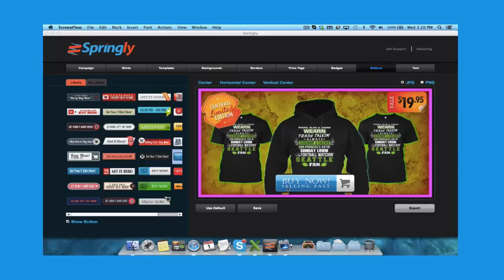Springly Review - $359000 BONUS - Beautiful Facebook Ads for Your Teeshirts - springly review.mp4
Build Beautiful Facebook Ads for Your Teeshirts in Less Than 60 Seconds - Zero Design Skills Required